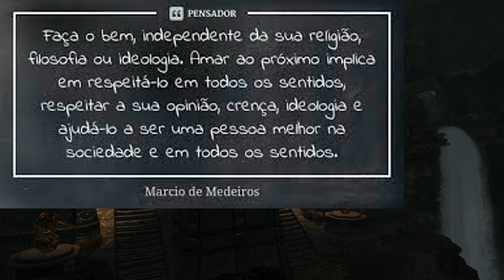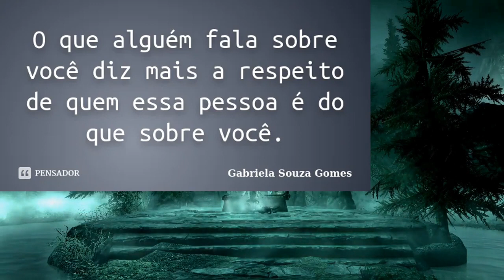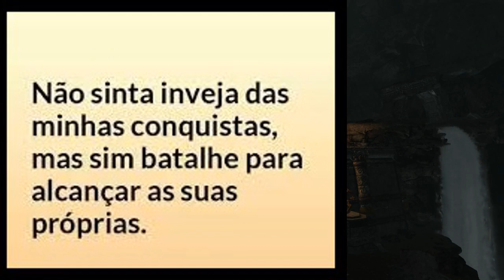SOU FILHA DE UM LOBISOMEM DO BEM! MEU PAI NÃO ME CRIOU MAIS SALVOU MINHA VIDA!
RELATO NOVO!
REDE SOCIAIS DO CANAL:
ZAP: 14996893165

NOME: GRAZIELE REBOUÇAS
BANCO: Caixa Econômica Federal
Agência: 00315
Tipo: POUPANÇA (1288)
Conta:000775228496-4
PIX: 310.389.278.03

NOME: GRAZIELE REBOUÇAS
Agência: 0315
Tipo: POUPANÇA (013)
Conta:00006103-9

HOJE TEREMOS UM   RELATO  VERÍDICO   SOBRE LOBISOMEM QUE FOI ME ENVIADO PELA MINHA INSCRITA ANZIAH !

DA GRP.
OU PELO WhatsApp
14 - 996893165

Detalhe importante:
Vcs terão duas opções
De conselheiras
Ou
Conselheira Jéssica